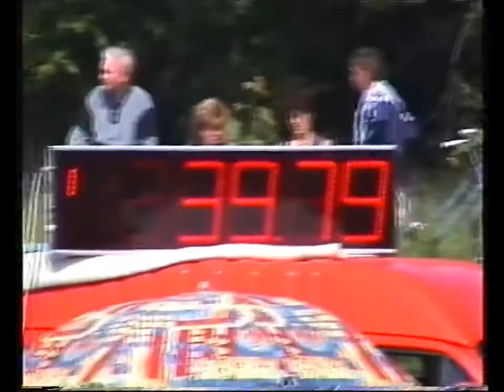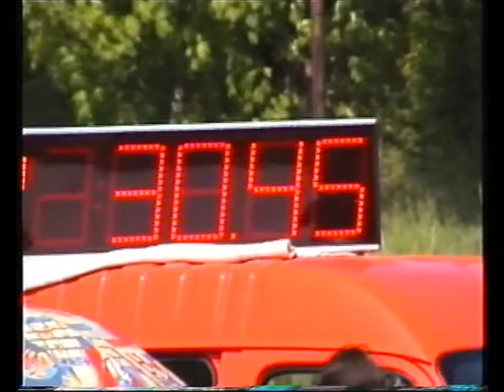20030517 SDH Hronětice Milovice